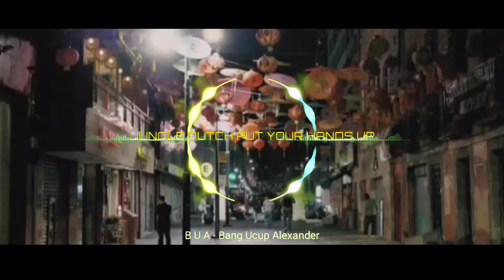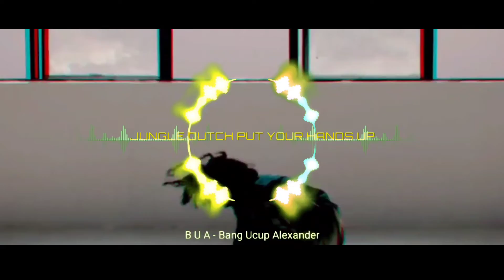JUNGLE DUTCH PUT YOUR HANDS UP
My vlog is about music, dj tiktok, remix music, dj jungle dutch,animasi, vlog mobile, Explore Mystery, gaming, dual camera vlog,  movies, , technology, tutorial, exploring the roads and more fun video Just enjoy it and fun